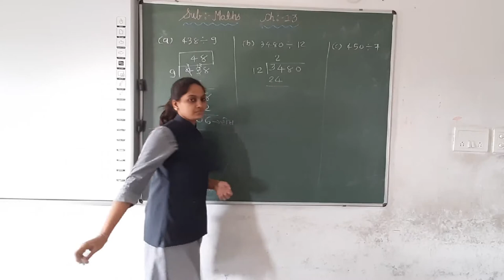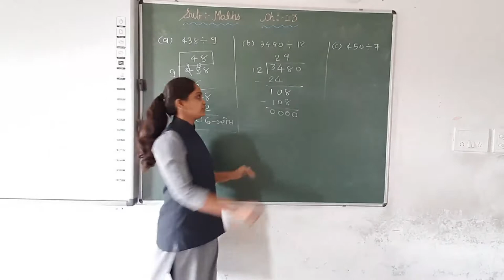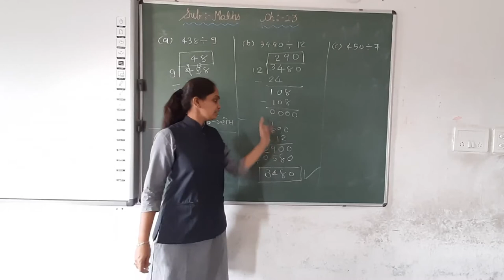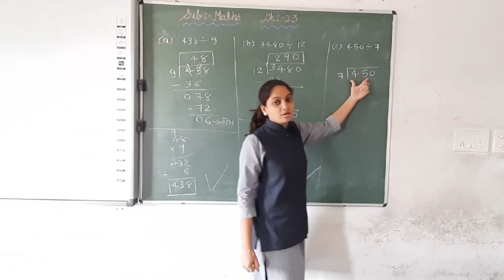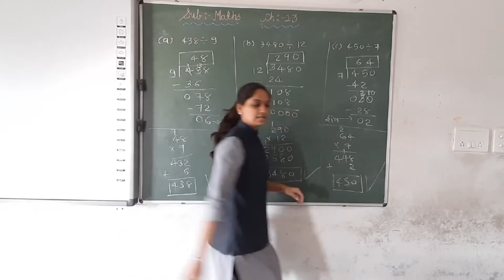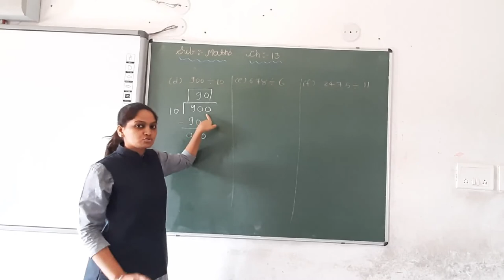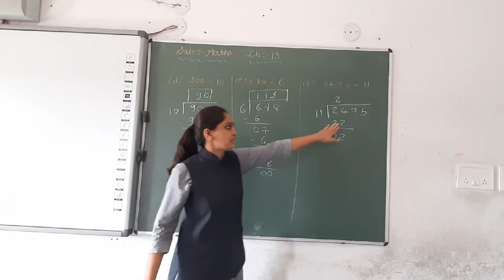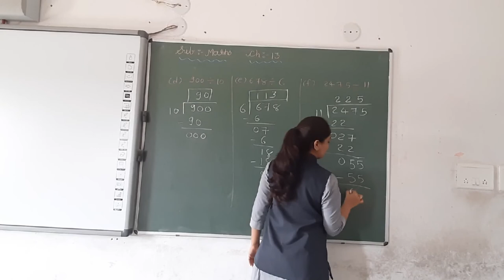GUJ MED STD 5 MATHS CH 13 GUNAKAR ANE BHAGAKARNI RITO PART 26